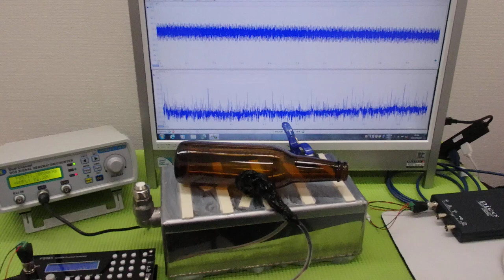メガヘルツの超音波発振制御技術 ultrasonic-labo